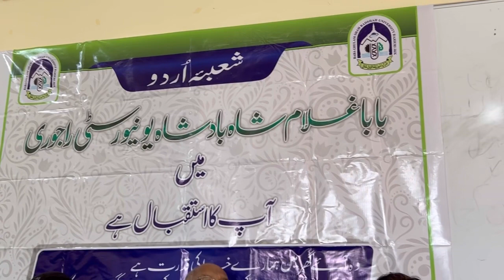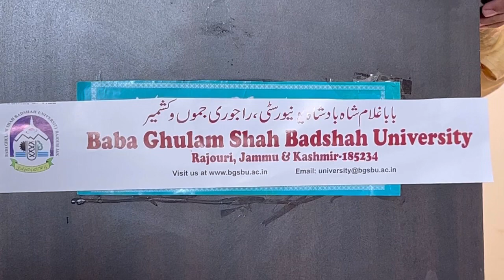Saleem Talib Allama Iqbal Shayari